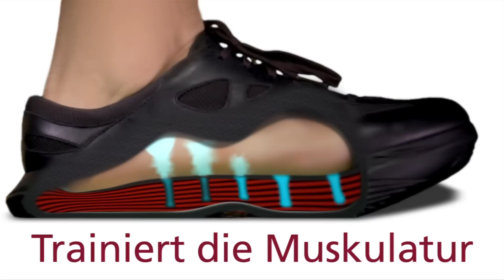Glücklich trotz Fersensporn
Roger Christen steht als Koch täglich mehr als zehn Stunden auf den Beinen. Meistens bewegt er sich auf kleinstem Raum auf hartem Untergrund. Wegen starkem Fersensporn wurde für ihn die Arbeit fast unerträglich. Die Schmerzen plagten ihn ständig. Er versuchte alles um gegen seine Beschwerden anzukämpfen. Erfolglos. Kurz bevor er die Hoffnung aufgab, probierte er ohne Erwartung den Schweizer Luftkissen-Schuh kyBoot aus. Dieser lindert ihm die Schmerzen massiv. Heute ist Roger Christen wieder glücklich, bewegt sich gerne und spaziert sogar wieder um den Hallwilersee.

▶️ Weitere Informationen bei welchen Krankheitsbildern kybun hilft, finden Sie in unserem Ratgeber